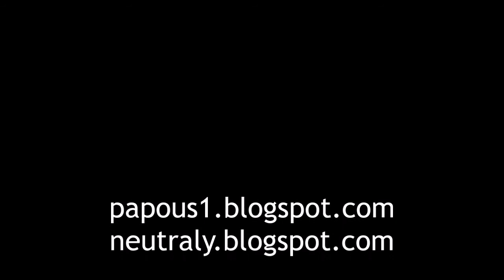Ucháče a kačenky, 24.4.2021